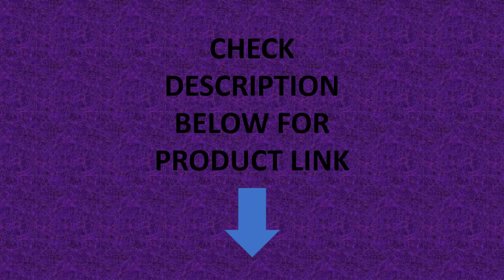Robot Vacuum Cleaner 3600PA Smart APP Remote Control Cleaning Wireless Navigation Area On Map Floor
Robot Vacuum Cleaner 3600PA Smart APP Remote Control Cleaning Wireless Navigation Area On Map Floor Sweeping Machine Robot

Weight: 3-6 kg
Number of operating modes: 1-2
Battery Type: Others
Turbo Brush: No
Dust Box Capacity (L): 0.6-1 L
Filter Type: HEPA
Size(mm): Other
Battery Life: 2 hours
LCD: No
Cleaning Route: Planned Type
Bag Or Bagless: Bagless
Cord Length (m): 1m
Timing Reservation: Yes
Remote Control: Yes
Special Suction Nozzle: Crevice Nozzle
Dust Storage Type: Dust Box
Installation: Robot
Certification: ce,ROHS
Voltage (V): 7.2 V
Power (W): Other
Function: Mopping & Sweeping & Suction Type
Brand Name: FGHGF
Origin: Mainland China
Sweeper function: Trailing suction
Power supply mode: PULS EU US
Appearance modeling: Floor sweeping robot
Color: Black, white
Model: D2
lcd: nothing
How to do it: Navigation APP Wireless
Cleaning route: Planning style
Sweeper style: Intelligent robot
The type of switch: Touch Automatic Charging
The applicable area: 90-120 square meters
Use the environment: Household
Collision protection: Mechanical collision
Timing function: Less than 2 hours
Whether to charge automatically: YES
tank type: built-in water tank
Robot Style: Sweep Machine Robot